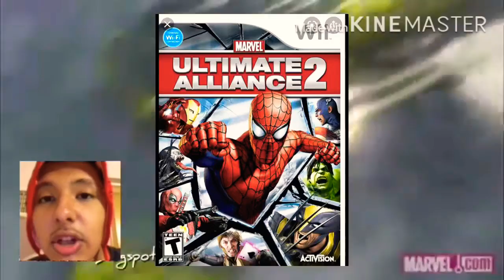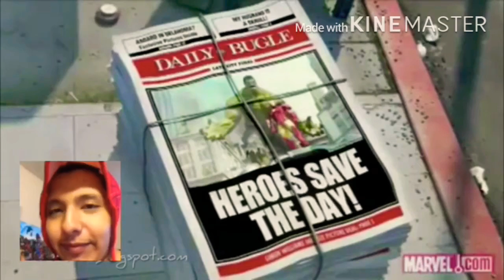Reacción Spiderman y Ironman y Hulk español latino